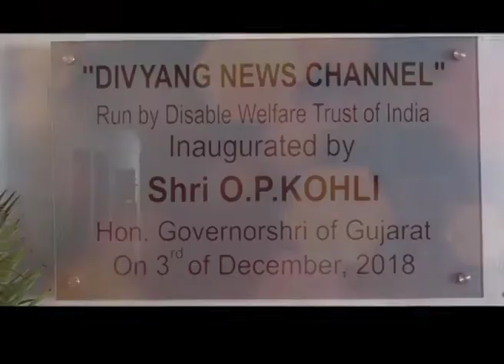Episode 3 l અનુષ્ઠાન અને શક્તિ સાધના શિબિર l Divyang News